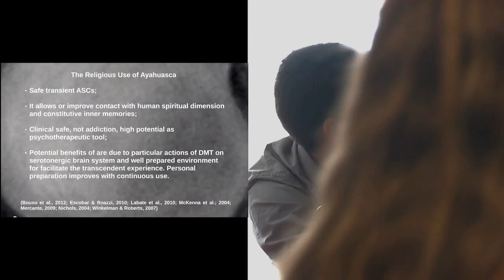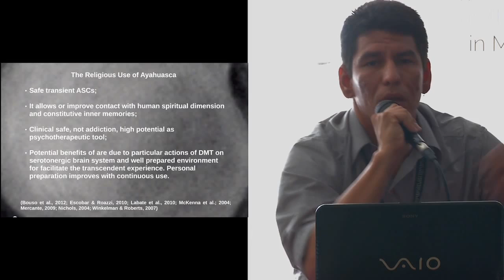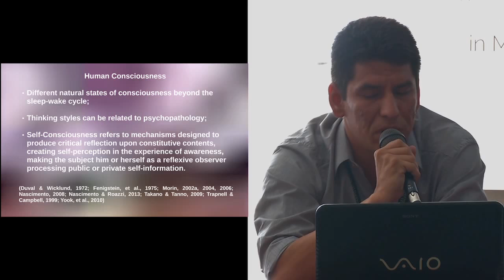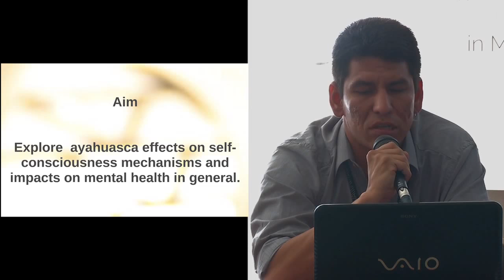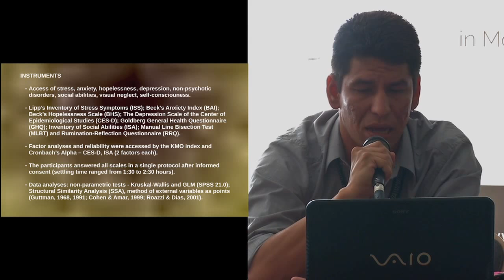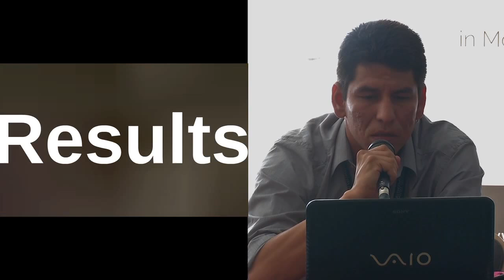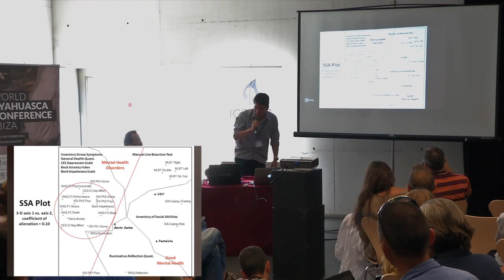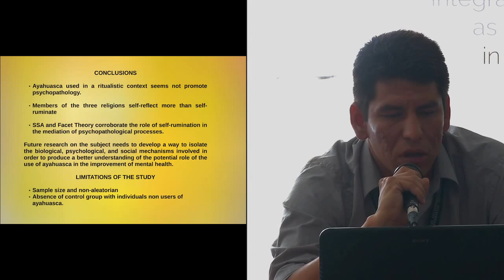AYA2014 - José Arturo Costa Escobar. Ayahuasca in the Mental Health of Religious Members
Effects of the Psychoactive Sacramental Drink Ayahuasca in the Mental Health of Religious Members

José Arturo Costa Escobar (Presenter); Ph.D. on Cognitive Psychology, Grupo de Estudos sobre Álcool e outras Drogas, Federal University of Pernambuco; Lysia Rachel Moreira Basílio Rodrigues, Ph.D. on Cognitive Psychology, Departament of Psychology, Faculdade Vale do Ipojuca/DeVry; Wagner Lins Lira, M.Sc. on Anthropolgy, Graduate Program on Antropology, Federal University of Pernambuco; Alexsandro Medeiros do Nascimento, Ph.D. on Cognitive Psychology, Graduate Program on Cognitive Psychology, Federal University of Pernambuco; Antonio Roazzi, Ph.D. on Developmental Psychology, Graduate Program on Cognitive Psychology, Federal University of Pernambuco

Ayahuasca is a ritual drink with psychoactive effects used in some Brazilian religions. By its action on the serotonergic system, involved in many psychopathologies, studies pointed out several possibilities of its therapeutic use, particularly in mental illness such drug abuse and depression. The aim of this study was to investigate the impact of continued use of ayahuasca on mental health of religious ayahuasqueros. We applied questionnaires to members of three different ayahuasca religions to verify the occurrence of symptoms related to stress, anxiety, depression, hopelessness, and alcohol and tobacco uses. We also investigated the expression of the self consciousness, social abilities and mechanisms of visual perception. Results showed that ayahuasqueros presented uses of alcohol and tobacco below than observed in national epidemiological studies. Not significant pathological frame was observed in
the sample analyzed, nor deleterious effects on visual perception and social abilities. The self-rumination was positively correlated with psychopathological indices and self-reflection was the predominant mode of selfconsciousness functioning with higher values. In conclusion, the results suggest that the ritual use of ayahuasca does
not promote mental health problems, and self-rumination act as mediate factor of psychopathology. It was not possible demonstrate the positive effects observed derived from continuous use of ayahuasca. Sociocultural variables that should influence the mechanisms related to wellbeing and mental health has to been isolated in future ayahuasca studies. Self-consciousness mechanisms as reflection and rumination have to be investigated in ayahuasca users to define how them contributes to improve resilience that could explain positive mental health states.